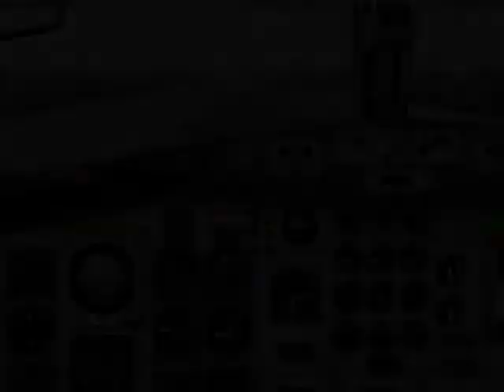727-200 takeoff short track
Takeoff in MAG airport, Landing in TUM airport, Emergency in Marcos Gelabert Airport